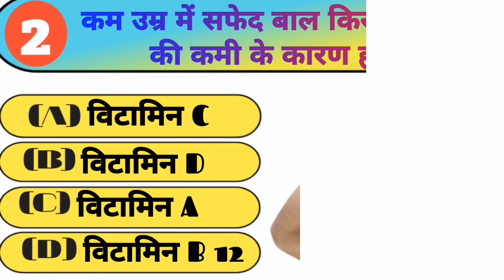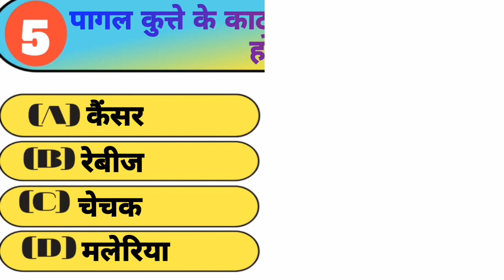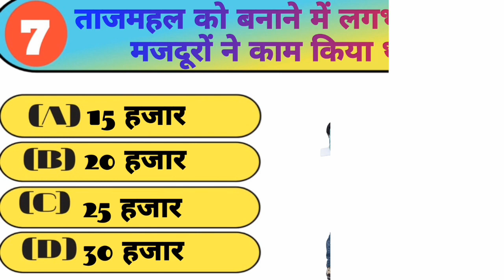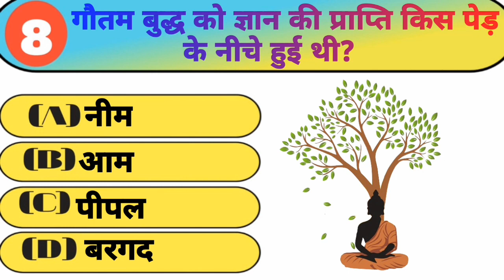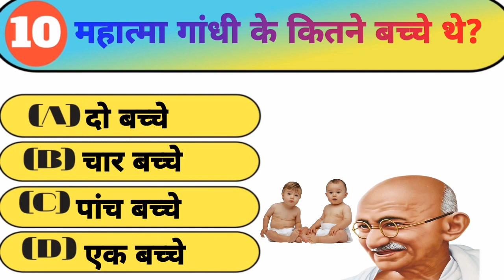gk questions and answers। gk quiz। gk in hindi। general knowledge gk। interesting gk